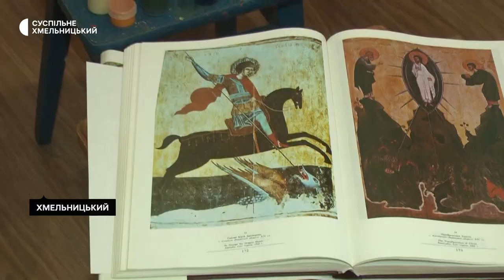Викладачі школи іконопису відроджують українську ікону у Хмельницькому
У Хмельницькому відроджують українську ікону. Відповідний проєкт започаткували викладачі місцевої школи іконопису «Нікош» у 2021 році. На якому зараз етапі майстри – дізнавалася команда Суспільного.